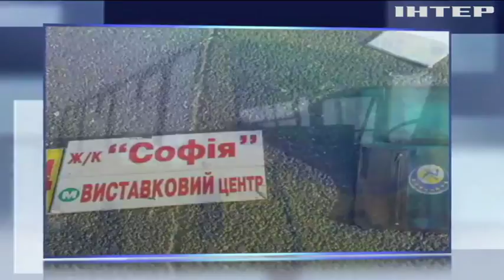У Києві маршрутка не розминулася з вантажівкою